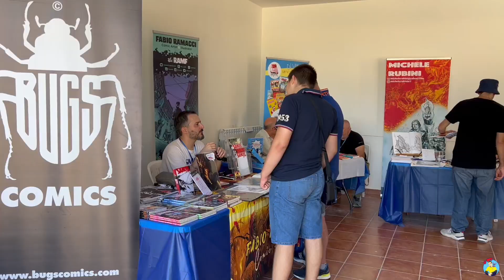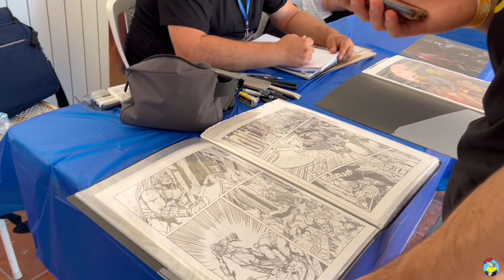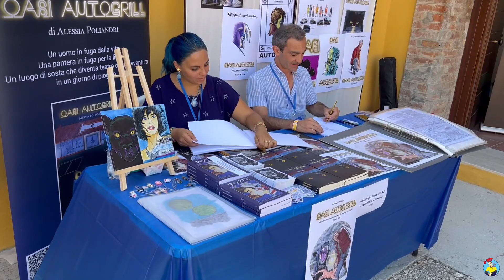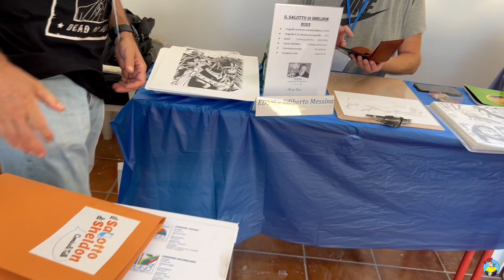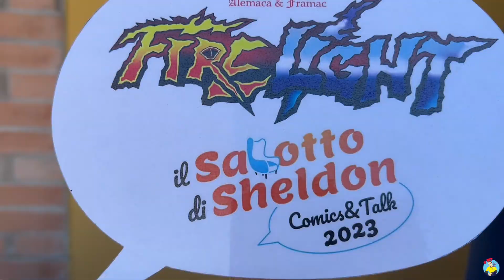Il Salotto di Sheldon Comics & Talk 2023 - Vlog e Talk Show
Link al sito Il Salotto di Sheldon